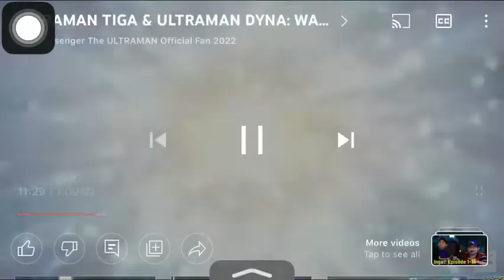Monster to Ultraman Dyna To Episode l Ultraman Dyna & Tiga The Movie